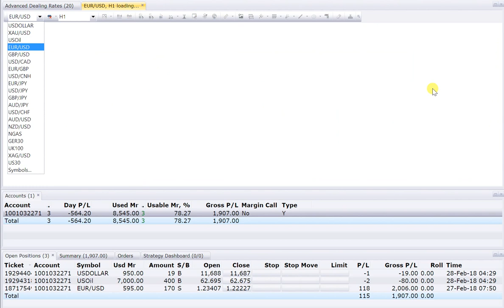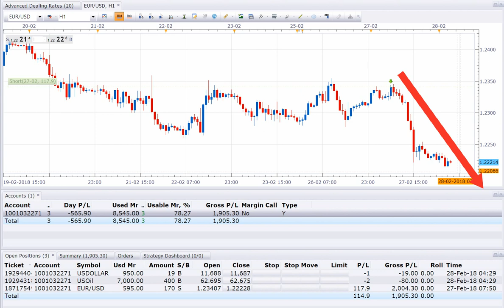28 2 18 POSITION OPEN=3 , BUY USDOLLAR BUY USOIL AND SELL EURUSD PROFIT RUNNING 2000USD NEAR